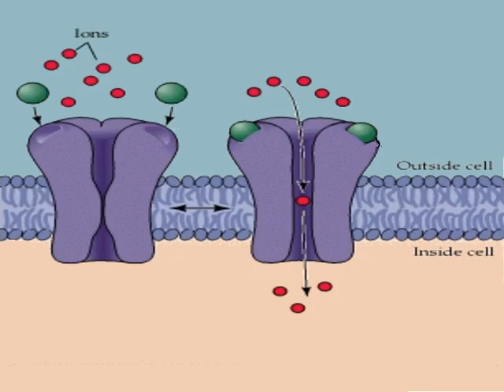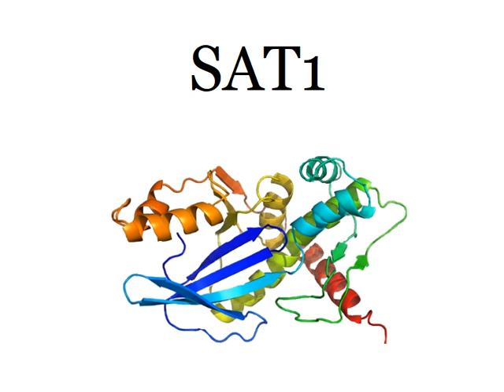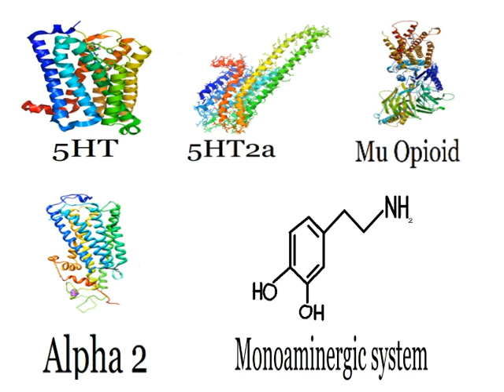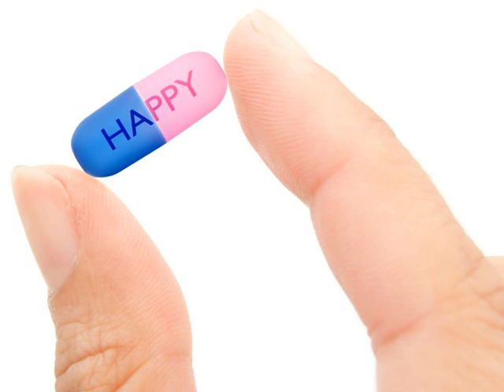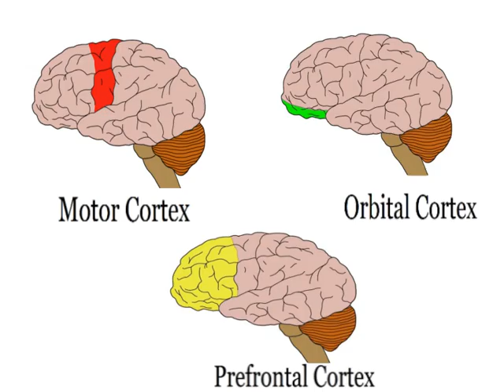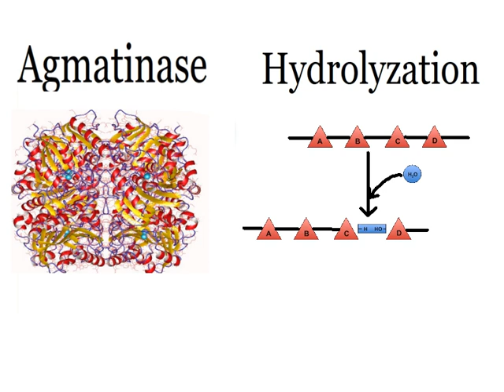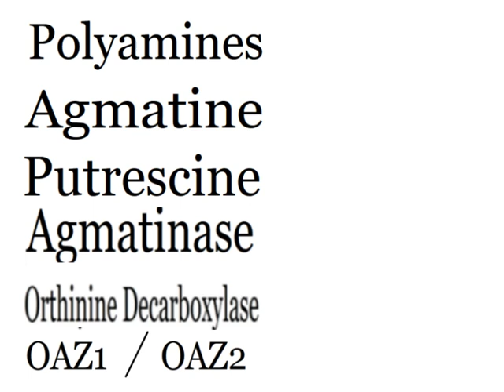Mental Health Education: The Polyamine System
Today's paper takes a look at the polyamine agmatine in the postmortem brain of suicide victims. The paper looks at agmatine concentrations in various parts of the brain. The paper also discusses the potential role of agmatine and how its concentration may be impacting other polyamines.

Armstrong's Laboratory is a Youtube channel that is dedicated to spreading scientific knowledge. I take specific academic papers and break them down into simpler terms so everyone can understand the topics discussed. I believe that it shouldn't require a degree of any type to understand the latest scientific study. This channel is great for introducing scientific topics to typical laymen and serves as a short summary of papers for seasoned academics. By walking you through these papers, you should be able to understand the paper without getting lost in all of the details.

This video is my interpretation of the discussed paper. The authors of this paper have not been contacted prior to publishing this video on youtube. I do not represent the authors or their published work. My interpretation may differ from that of the authors.